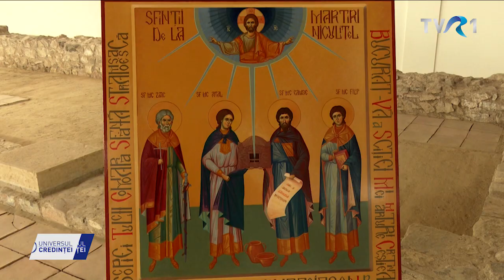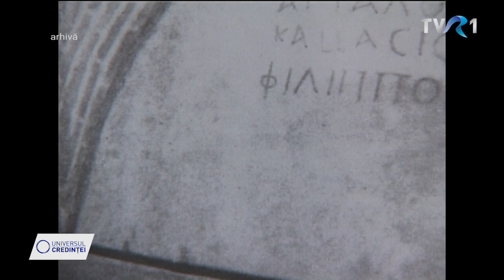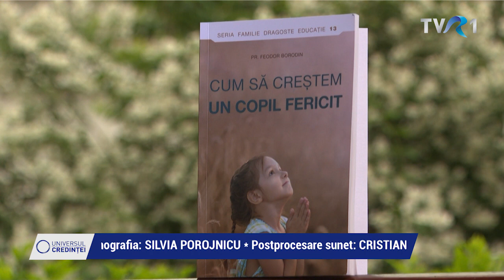Universul Credinței 30 mai 2021, partea a doua